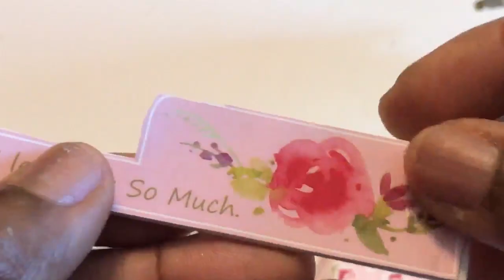Diy Dollhouse Kits || Easy Doll Room Tutorial | How To Fit Up Cute Mini Dollhouse Kit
This cute diy dollhouse is what we are going to learn how to make today . It's an easy doll room tutorial  for beginners who is interested to learn more and its a very easy diy dollhouse kit to fit up.